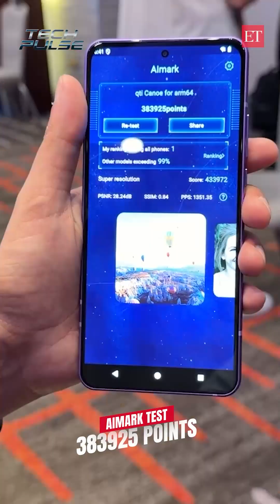Qualcomm Snapdragon 8 Gen Elite 5 Bench mark Test | TechPulse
We are at Qualcomm's annual Snapdragon Summit in Hawaii, where we got hands-on with the brand's upcoming flagship processor, the Snapdragon 8 Elite Gen 5. Powering a demo device, we ran multiple benchmarks in real time — and the scores might surprise you!

Geekbench 6: Single-Core – 3,872 | Multi-Core – 12,152

AnTuTu Benchmark: 4,236,875

PCMark: 24,677 points

AIMark: 383,925 points

The new chipset is built on TSMC’s 3nm process.